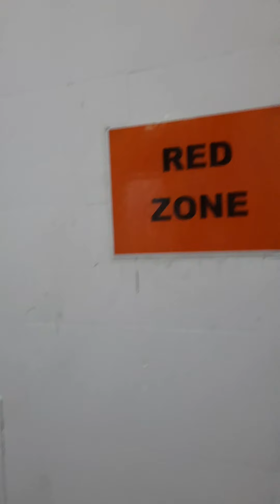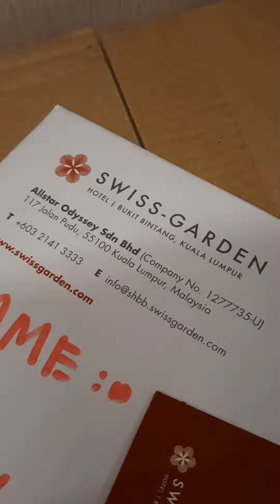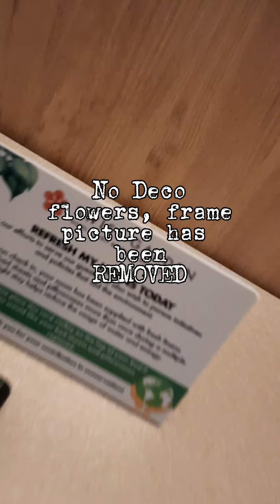Quarantine at 5 star hotel? Swiss Garden Hotel, Kuala Lumpur during Ramadhan.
Quarantine at Swiss Garden Hotel KL during Ramadhan.